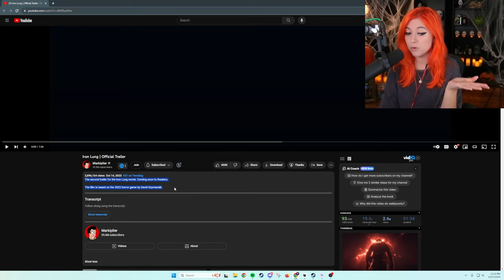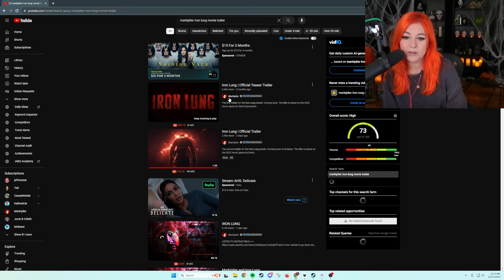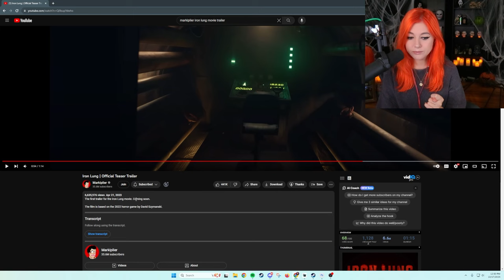Reacting to NEW Iron Lung Trailer (Markiplier Movie)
▬▬▬ About Me ▬▬▬
My name is Cahla (pronounced Kayla) but I go by my nickname Cahlaflour. I’m a creator and Twitch streamer. You can watch me live Tuesday - Friday from 2pm - 8pm Eastern on my channel. I'm a variety streamer that focuses on new games that come out, horror, cosplay and goofing off!